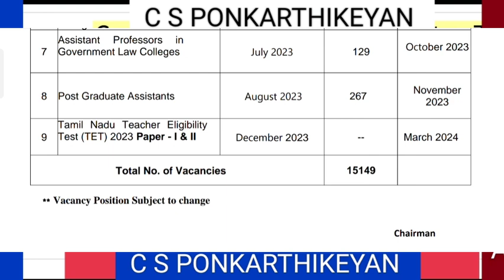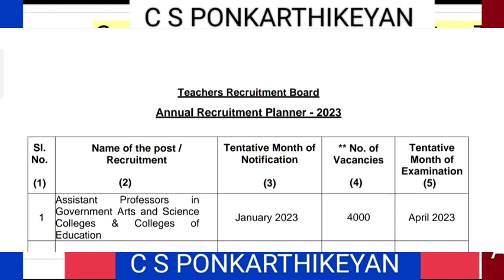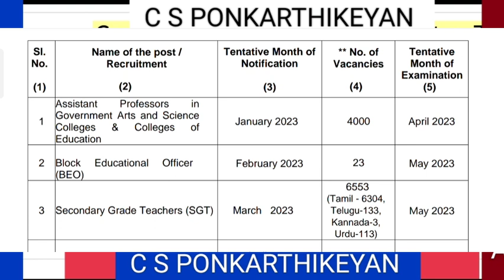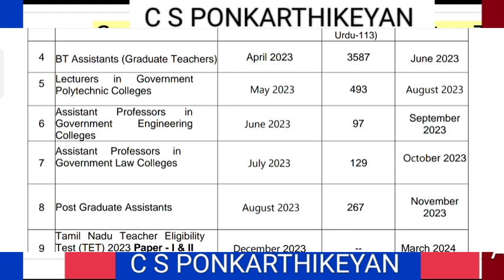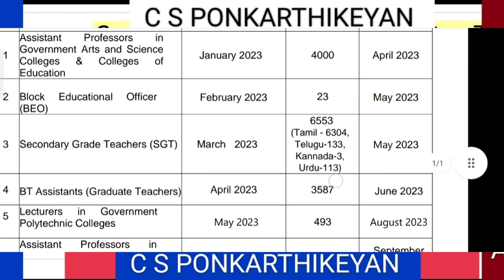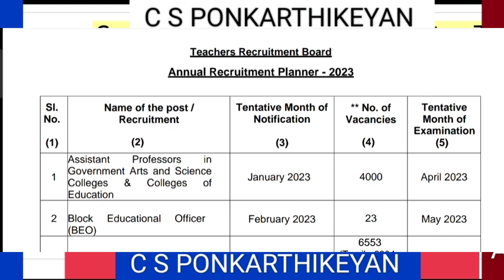TRB ANNUAL PLANNER 2023